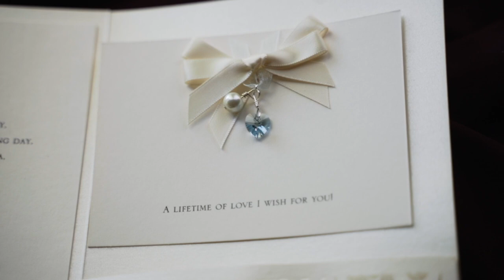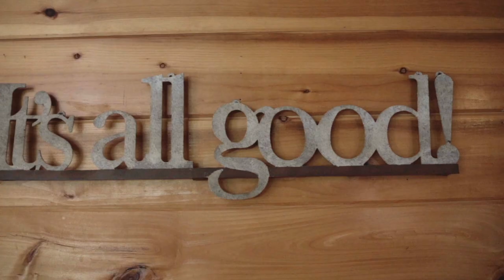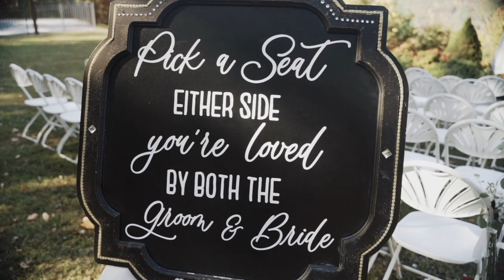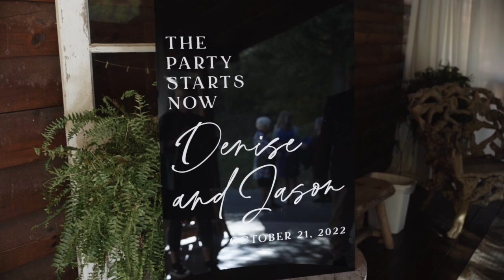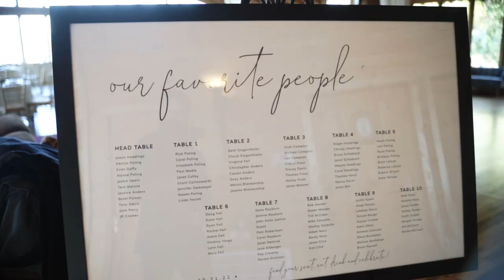Denise + Jason | Lodge at Brother's Cove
Denise + Jason

Wedding Venue | Lodge at Brother’s Cove
Reception Venue | Lodge at Brother’s Cove
Wedding Filmmaker | Elevated Media
Photography | Megan Ellis Photography
Planning | Rose and Rings Events
Entertainment | Rose and Rings Events
Catering | Rose and Rings Events
Florals | Rose and Rings Events
Officiant | Jason Click
Hair/Makeup | Bangs and Blush
Bride's Gown Designer I Morilee
Bride and Groom’s Shoes | Christian Louboutin
Wedding Rings | Leo Alfred

Elevated Media
In Motion…In Sound…In Love